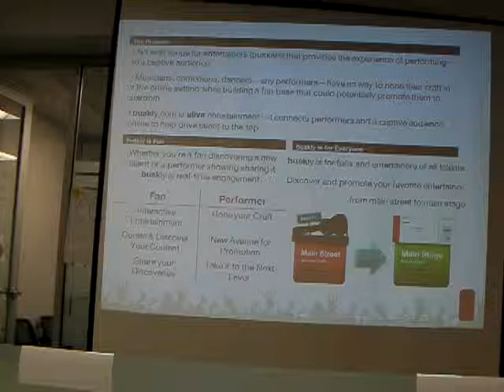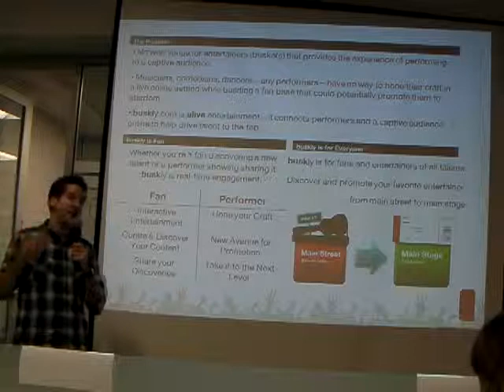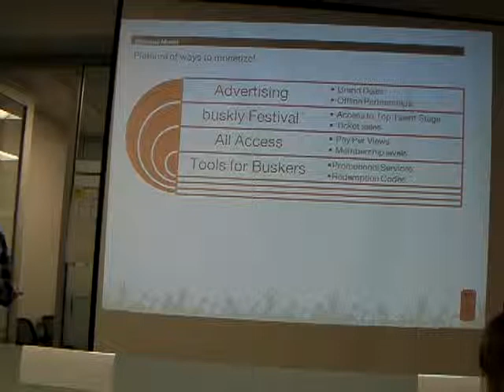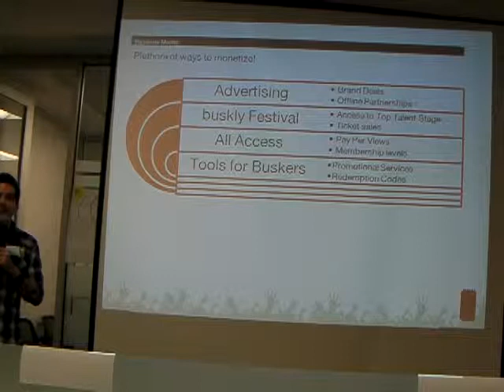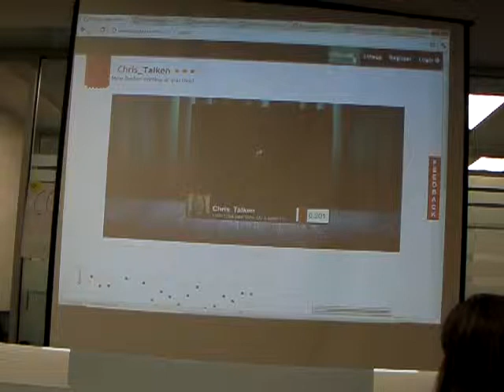Startup Weekend San Diego 3 Final Presentation - Buskly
Video from Startup Weekend San Diego 3 Sunday night final pitch for Buskly
October 14-16th, 2011 at CoMerge in downtown San Diego